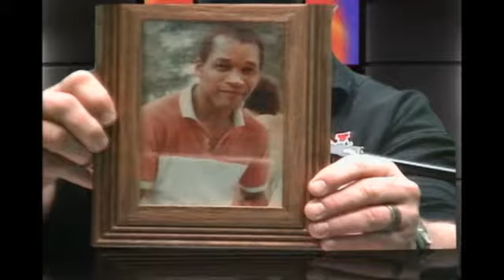Gregory's Story on Recovery Monday Live 12-30-13